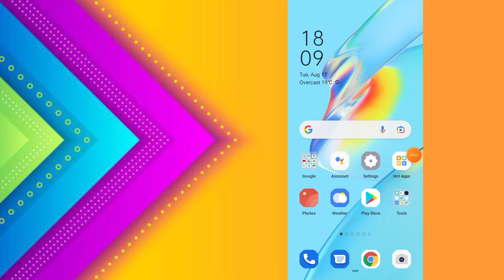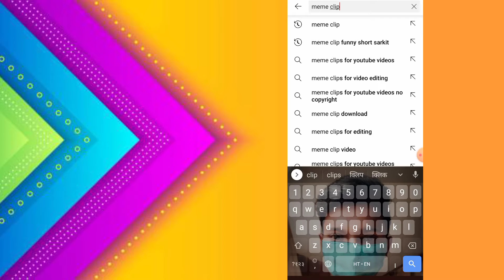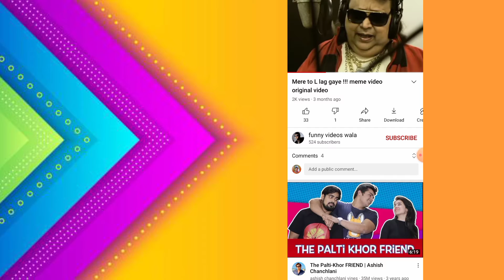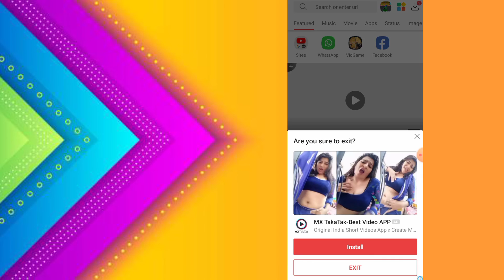How to download non-copyright funny clips memes for YouTube videos for use // funny video clips kais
so hey guys es video me aapko hum batane wale hai ki aap non copyright video kaise download kar sakte hai

aap aapne YouTube ke video me funny meme clips jaisi video kaise laga sakte hai

toh dosto es video me aapko mai non copyright wale Funny meme clips jaisi video ke bare me batane wala hu

Follow me other social media link 🖇️

meme clip
meme clips
meme clip wali video kaise download kare
meme clip jaisi video kaise download kare
meme clip jaisi non copyright video kaise download kare
meme clip wali non copyright video kaise download kare
funny meme clip wali video kaise download kare
funny meme clip jaisi video kaise download kare
meme clip kya hai
meme clip kya hota hai
funny meme clip kya hai
funny meme clip kya hota hai
meme clip funny short sarkit
meme clip for YouTube videos
meme clip videos for use YouTube video
meme clips for video editing
meme clip for YouTube videos non copyright
meme clip download
meme clips download
meme clip video
meme clips video
meme clips for YouTube videos hindi
meme clips for YouTube videos download
meme clips for gaming
meme clips for tech
meme clips for technical
meme clips for comedy
meme clips for funny
meme clips for signal
meme clips for signal track
meme clips for tv signal
meme clips for vlog
meme clips for lifestyle
meme clips for cooking
meme clips for science and technology
meme clips for just for fun
meme clips films video download
meme clips for pubg
meme clips for free fire
meme clips green screen
meme clips status
green screen meme download
gaming memes
How to download non copyright funny video download
meme templates for video download
popular memes youtuber download use
Rahul Gandhi ka meme clips video download kaise kare
sanjay dutt ka meme clips video download kaise kare
Amir khan ka meme clips video download kaise kare
narendra modi ka meme clips video download kaise kare
carryminati ka meme clips video download kaise kare
round 2 hell ka meme clips video download kaise kare
Funny video clips kaise download kare
Funny meme clips kaise download kare
funny meme clips video download for non copyright video use
Funny sounds effect for editing
How to download meme clips video for YouTube videos 2021
Akshay Kumar ka meme clips video download kaise kare
hera pheri film ka meme clips video download kaise kare
How to download non copyright funny video clips for roast video
Most top memes for your vlog non copyright video for youtube videos use
How to download Any Meme video for YouTube video editing
YouTube video ke liye funny meme clips kaise download kare
YouTube video me funny meme clips jaisi video lagane me liye non copyright video kaise download kare

Important video for youtubers